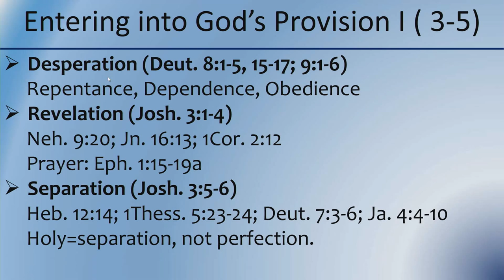How God can be sufficient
Peter explores how God can be sufficient for everything in our life but explains that it only happens when we discover that the answer to life doesn't lie within ourself.